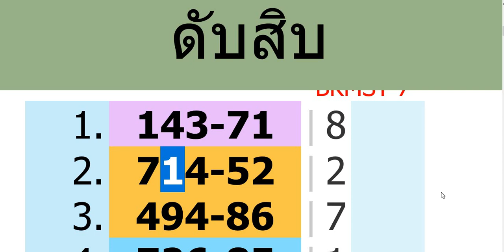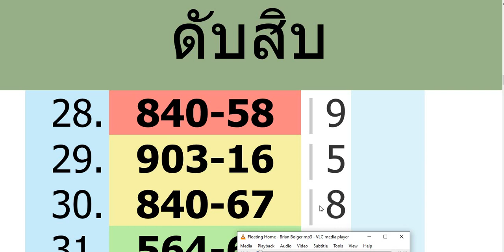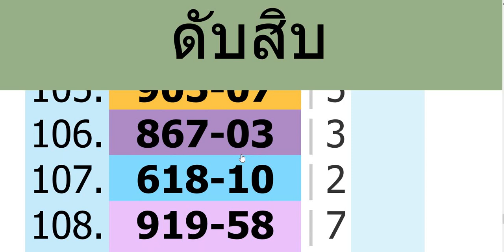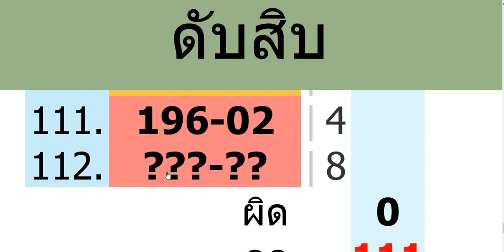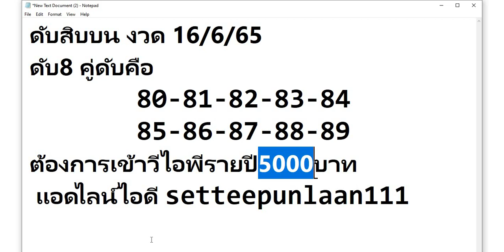ep.572อยากถูกหวยบ่อยให้ทำแบบนี้ ดับสิบบนสูตร3 ตัดได้30คู่ งวด 16/6/65@ajarnaddcaramine